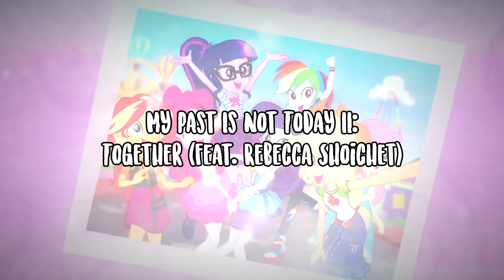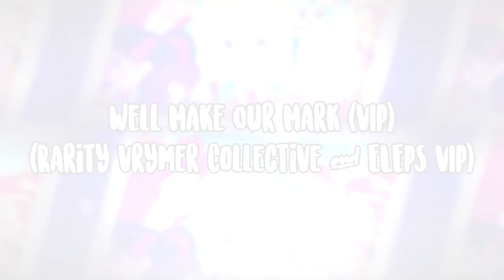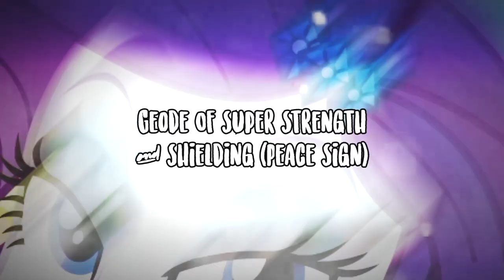Rarity Vrymer Collective - Rollercoaster Of Friendship (Album) (Teaser)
Tracklist 1 - 6 (Released)
Tracklist 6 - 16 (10 Released)

01. Rarity Vrymer Collective - My Past Is Not Today II: Together (feat. Rebecca Shoichet)
02. Rarity Vrymer Collective - Outside Authentic Places
03. Rarity Vrymer Collective - Rollercoaster Of Friendship
04. Rarity Vrymer Collective - Aurora Borealis (Northern Lights)
05. Rarity Vrymer Collective - The Spectral Artillery (Interlude)
06. Rarity Vrymer Collective & ELEPS - Monday Blues (feat. Rebecca Shoichet)
07. ELEPS - Fake Reality (Rarity Vrymer Collective Remix)
08. Rarity Vrymer Collective & Eresse - Well Make Our Mark (VIP) (Rarity Vrymer Collective & ELEPS VIP)
09. Rarity Vrymer Collective & Rizadia - Shapeshifter
10. Rarity Vrymer Collective & ELEPS - Geode Of Super Speed & Telekinesis (Flatulence)
11. Rarity Vrymer Collective & ELEPS - Geode Of Empathy (Falling At The Sunset)
12. Rarity Vrymer Collective - Geode Of Super Strength & Shielding (Peace Sign)
13. Rarity Vrymer Collective - The Generosity Of Rarity II: Watery Memories (feat. Kazumi Evans)
14. Rarity Vrymer Collective & ELEPS - Geode Of Sugar Bombs & Fauna (Emotionality)
15. Rarity Vrymer Collective & The Rainbooms - Side By Side (Photobooth) (Rarity Vrymer Collective & ELEPS Remix)
16. ELEPS - Jersey (Rarity Vrymer Collective Remix)

🎧 USE HEADPHONES SET FOR BETTER EXPERIENCE!